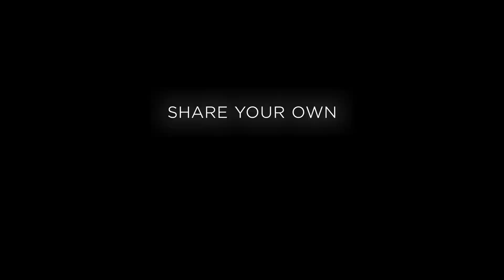HUMANITY - Reveal Trailer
HUMANITY is coming May 2023 to PlayStation 5 (with PS VR2 compatibility), PlayStation 4 (with PS VR compatibility), and PC (via Steam, with VR compatibility). Download and play the FREE limited-time demo now until March 6, 2023.